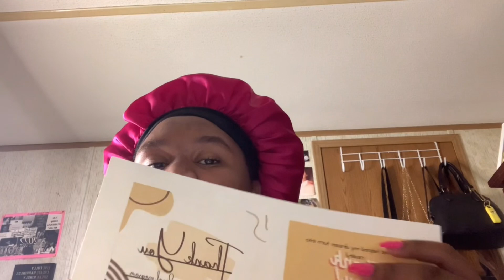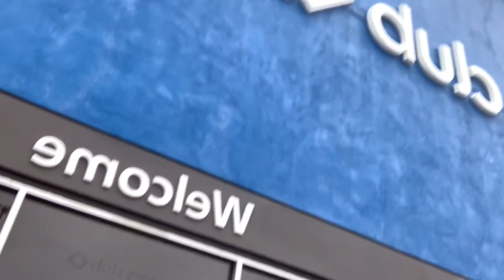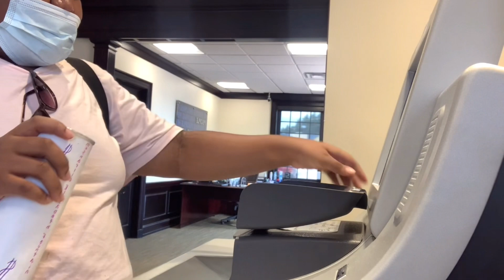A Realistic Week In My Life | productive week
About Me:
grade) 10th-sophomore
age) 16
birthday) April 15 (Aries)
Future career) general surgeon (Doctor)

Fetch Rewards: (earn gift cards)
Shop anywhere. Snap every receipt. 🎉 Sign up for Fetch with my code "RD9U5" and get 2,000 points when you snap your first receipt # ShareFetchRewards